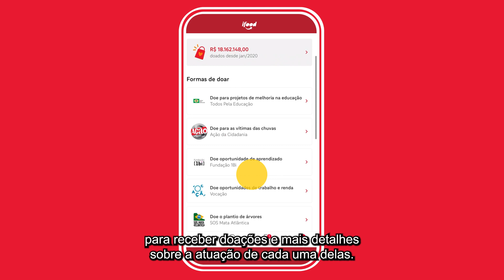Como você pode fazer doações no app do iFood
Ao finalizar um pedido, os clientes veem na tela de pagamento que aparece a opção de fazer uma doação no app do iFood. Essa é uma maneira de levantar recursos que são repassados às ONGs parceiras do iFood, que atuam no combate à fome, no incentivo à educação e na proteção do meio ambiente. Mas você sabia que é possível fazer doações no app sem que estejam ligadas a um pedido? Hoje a Are, do time de Experiência do Cliente ensina, passo a passo, como fazer isso.
Acesse a matéria completa no site iFood News!